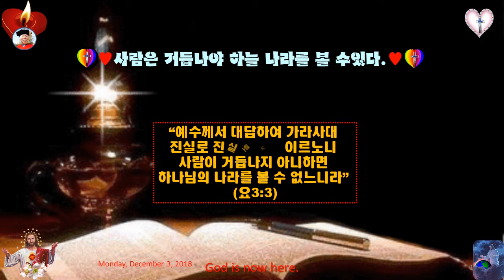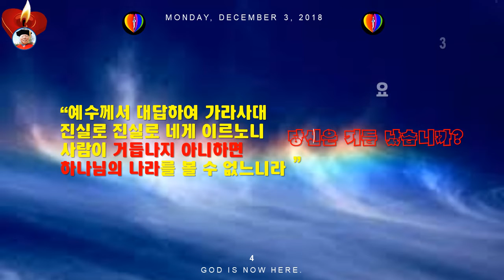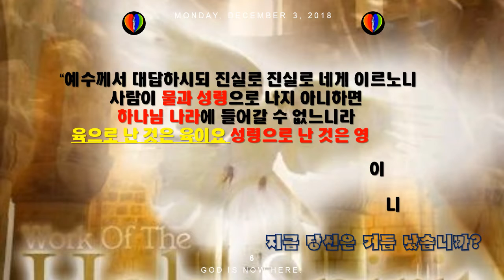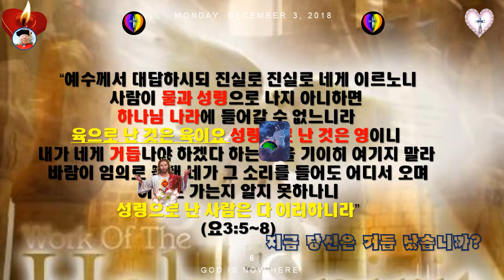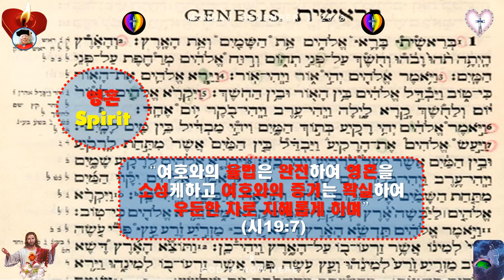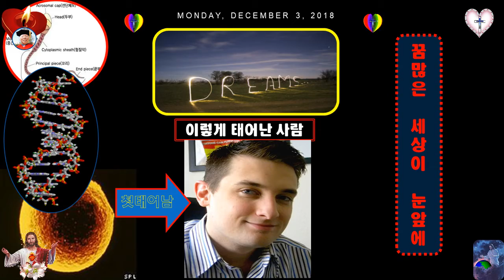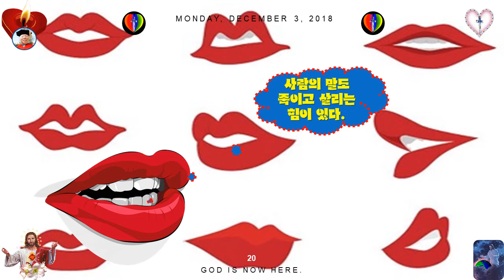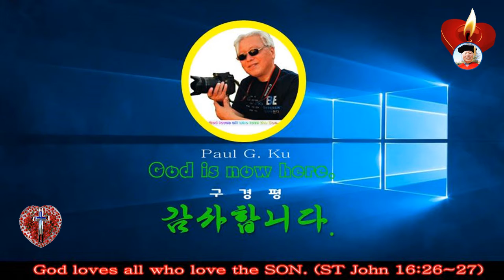N 인터넷 방송 566♥성경과 과학124♥사람은 거듭나나야 하늘 나라를 볼 수있다 ♥M T M ♥구경평 ♥Rev Dr Th D